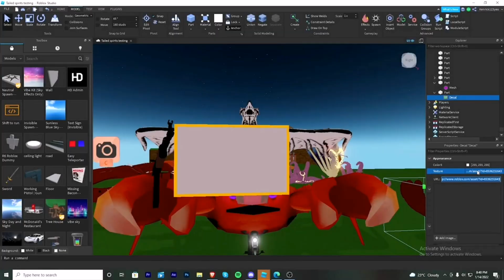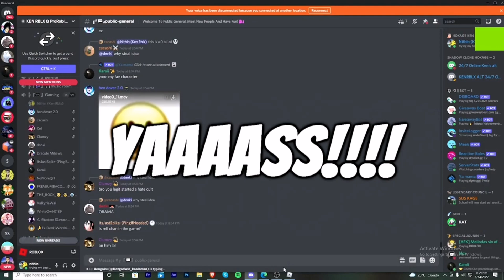¡Bijuu crab! Como van a ser lo Bijuu de 3ra Generación | Shindo Life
~~Tags~~
shindo life codes
war mode
war codes
war codes shindo life
war private
sombiscuit